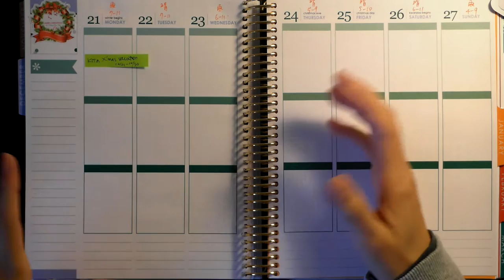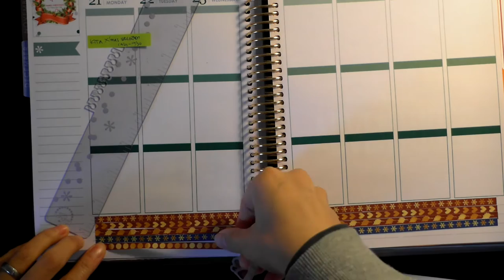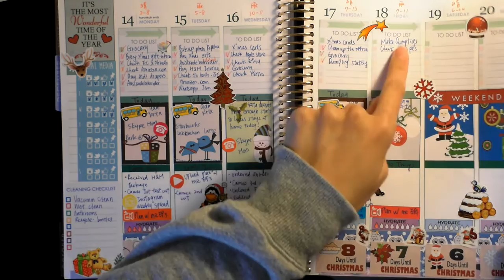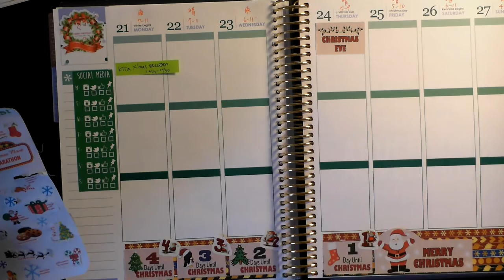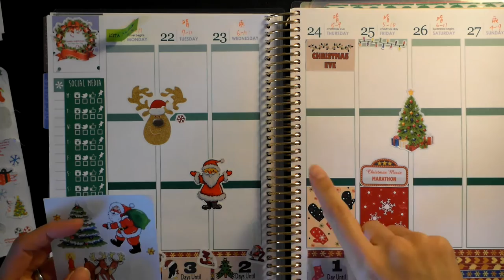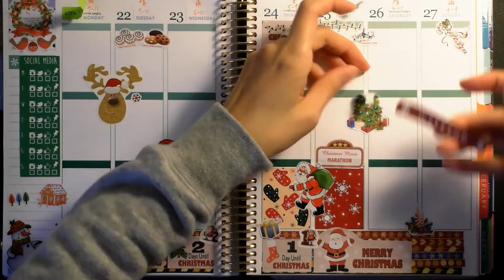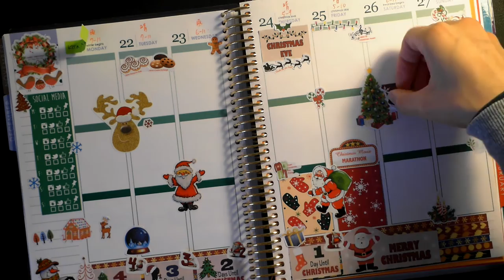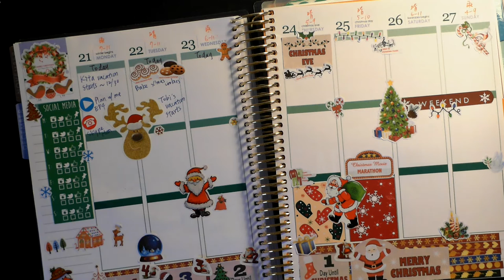♛ Plan With Me EP4 - Dec.21~Dec.27, 2015 l Erin Condren Life Planner 跟我一起週計畫第4集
Please thumbs up if you like it =D
如果你喜歡這視頻的話，請不要客氣地幫我按一個讚唷 =D

Click on this link, you'll receive $10 off your first purchase of Erin Condren Life Planner. 點這連結可以得到10塊美金的折價唷！

♛ Like me on Facebook! 來臉書找我！
Germany+Taiwan 德國嬌妻瘦妮的異國趣
瘦妮黃臉婆。Germany+Taiwan 德國台灣之愛玩美生活

♛ Google+: sonniekoenig

Sound effects: iLife

聲明：這不是業配視頻，全部都是我自己買的！分享內容也是我真實的感想！